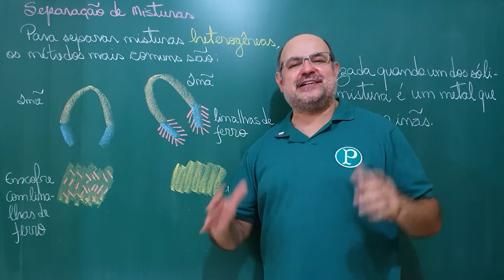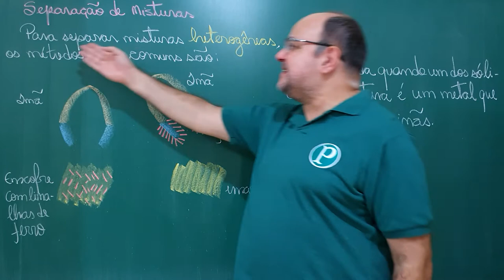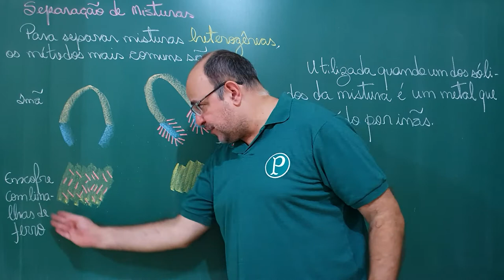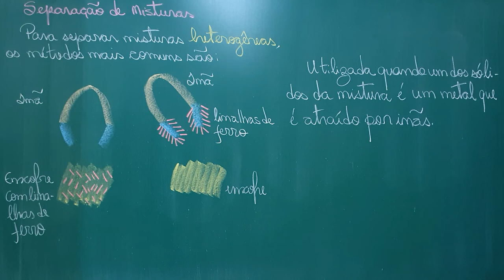Separação Magnética. Episódio 51 Q (Nettie Stevens)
Mais um exemplo de separação de misturas, a separação magnética.

Fonte:
- "Química" por Andrea Godinho de Carvalho Lauro, Editora Abril.
- "Mulheres que ganharam o Prêmio Nobel em Ciências" por Sharon Bertsch McGrayne, Editora Marco Zero;
- "As Cientistas: 50 mulheres que mudaram o mundo" por Rachel Ignotofsky, Editora Blucher;
- "Atomística" por Ricardo Feltre e Setsuo Yoshinaga, Editora Moderna;
- "Química Geral" por Ricardo Feltre e Setsuo Yoshinaga, Editora Moderna.